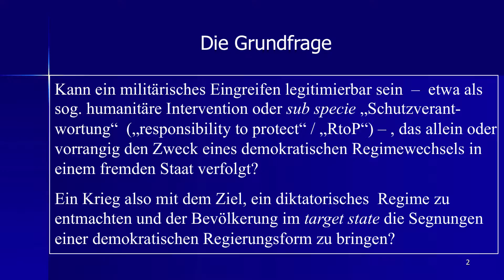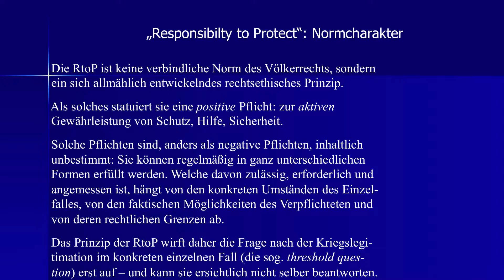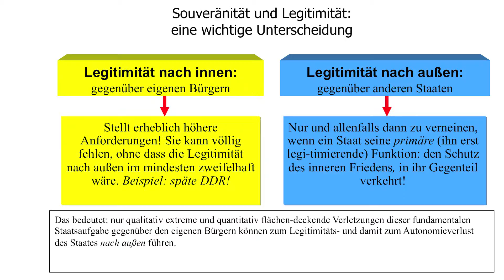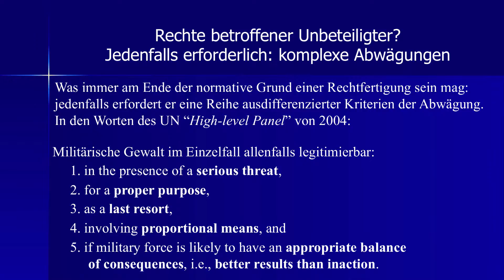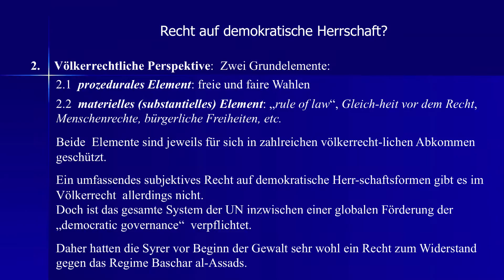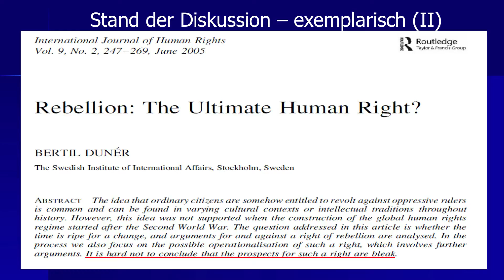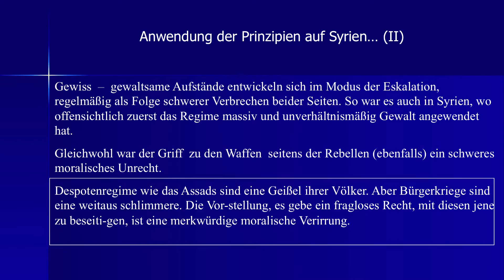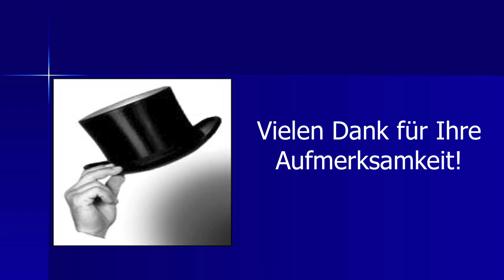Merkel 2/3 (in French)